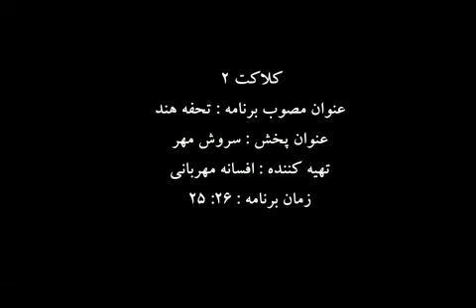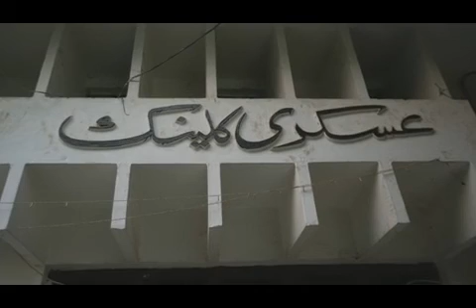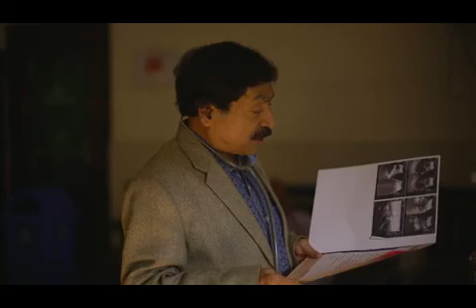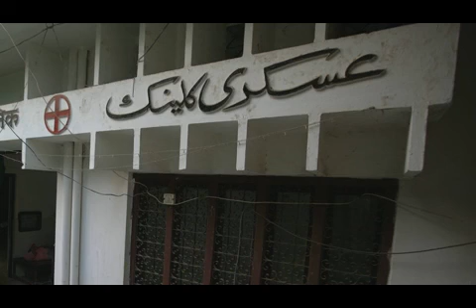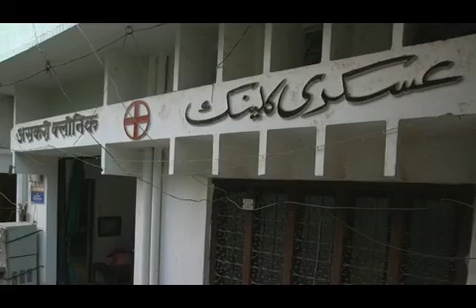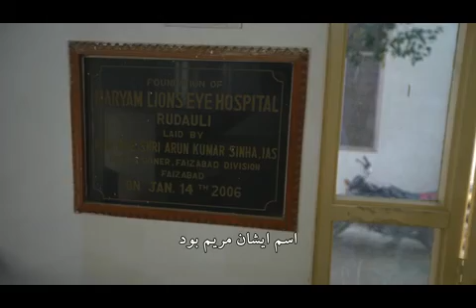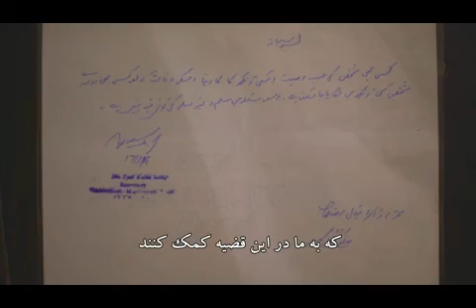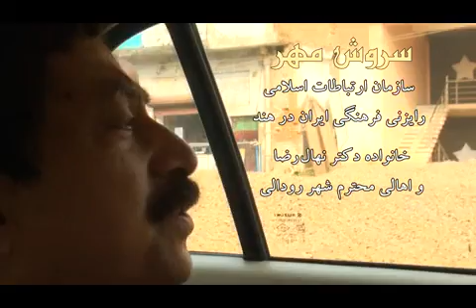Dr Nehal Raza Rudauli ,ईरान में बनी डॉ नेहाल रज़ा पर फिल्म-समाजसेवा के कार्य के लिए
Dr Nehal Raza -Rudauli philanthropist ,डॉ नेहाल राजा  रुदौली , Dr Nehal Raza -Rudauli ईरान में बनी डॉ नेहाल रज़ा पर डॉक्यूमेंट्री ,dr nehal raza
rudauli .iran in india ,indo iran ,

Cultural ,Religeus , Event ,Documentary and Art